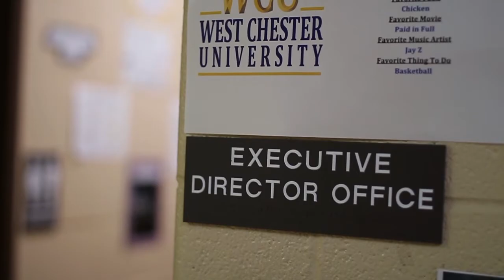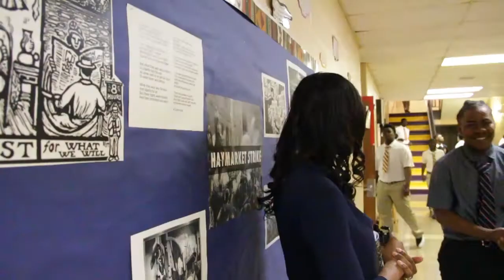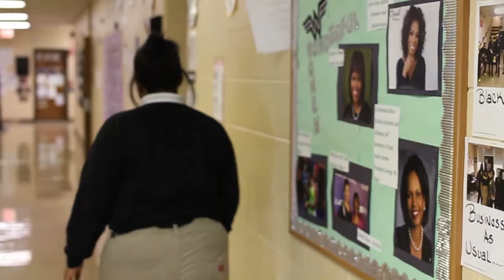EXCEL ACADEMY OF SOUTHSHORE-CHICAGO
2017 Graduation Mini Documentary